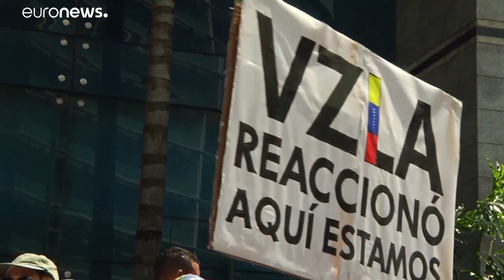Guaidó propone una "protesta sostenida" para forzar un cambio de Gobierno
Bolivia como ejemplo. Eso es lo que propone Juan Guaidó, a quien casi 60 países reconocen como presidente encargado. Guaidó ha pedido a la oposición que se agrupe bajo su figura para  mantenerse en una "protesta sostenida" hasta forzar un cambio de Gobierno.…